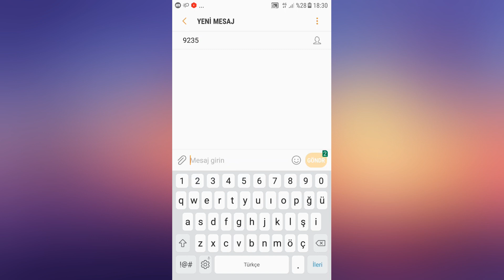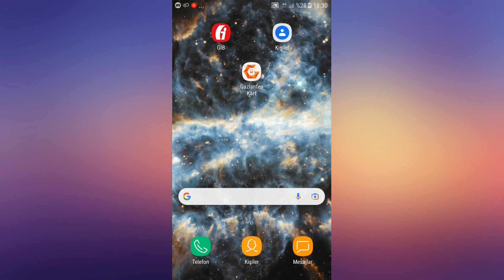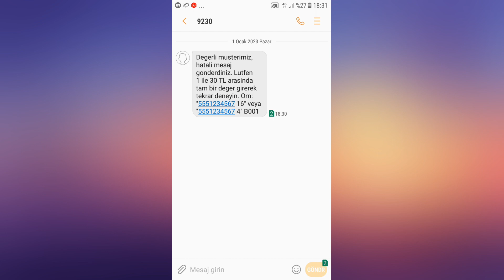Türk Telekom Bsşkasına Tl Gönderme Nasıl Yapılır? 2023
Tüek telekom faturalı veya faturasız hatlardan başka türk telekomlu numaralara Tl gönderme işşlemi çok basit bir şekilde yapıla bilir. detaylar video da...